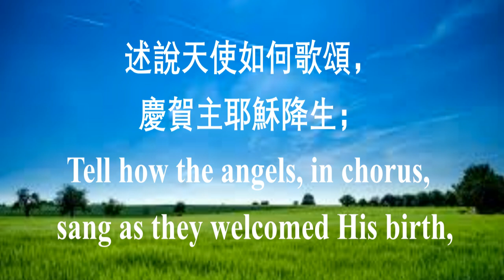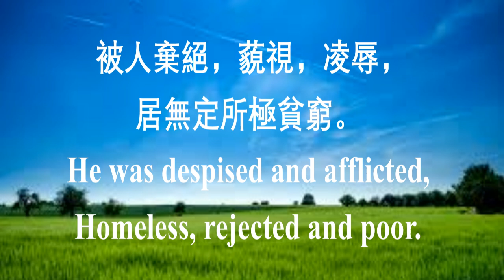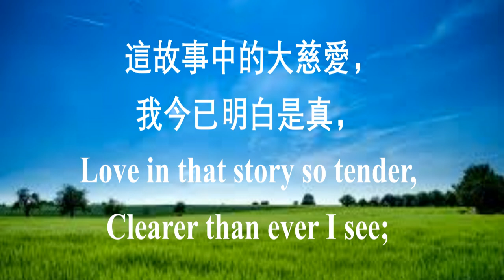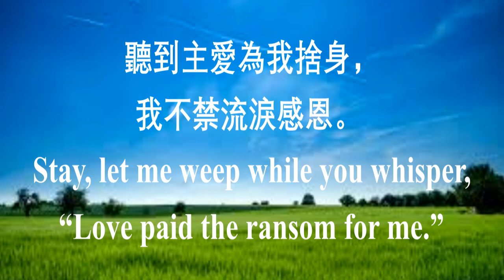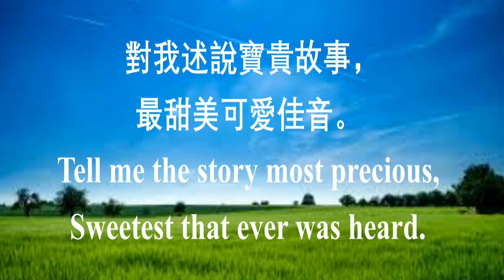262 對我述說耶穌故事 Tell Me the Story of Jesus 中英伴奏